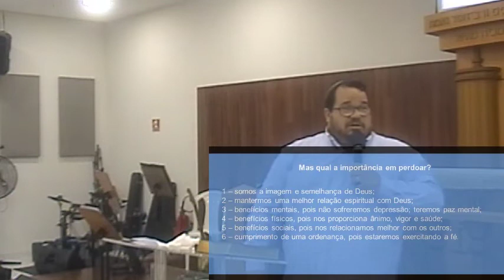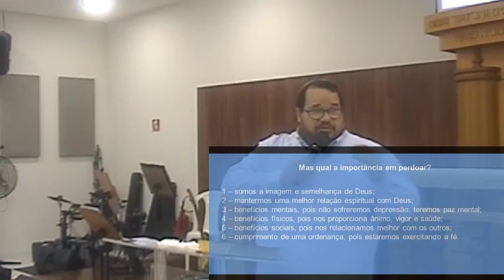O Perdao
© - Copyright